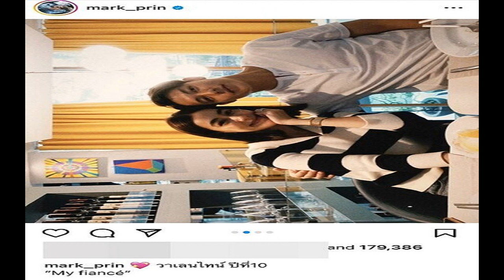เจ้าหน้าที่ชันสูตร เผยรู้สาเหตุ น้องดอม หมูป่า เสียชีวิตแล้ว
เจ้าหน้าที่ชันสูตร เผยรู้สาเหตุ น้องดอม หมูป่า เสียชีวิตแล้ว แต่ยังไม่สามารถให้ข้อมูลได้ รอการพิจารณาคดี จะมีขึ้นในวันที่ 6 ก.ค.66

หลังจาก น้องดอม ดวงเพชร พรหมเทพ อดีตนักฟุตบอลทีมหมูป่า อะคาเดมี่ ที่เคยตกเป็นข่าวโด่งดัง หลังจาก น้องดอม พร้อมเพื่อนร่วมทีม รวมทั้งหมด 13 คน และ โค้ชเอก เข้าไปติดในถ้ำหลวง ขุนน้ำนางนอน จ.เชียงราย ในปี 2561 เป็นเวลา 9 วัน เสียชีวิต ที่ประเทศอังกฤษ ยังมีคำถามตามมาว่าน้องดอม เสียชีวิตจากสาเหตุใด
พระอาจารย์ โพสต์ข่าวช็อก น้องดอม หมูป่าอะคาเดมี่ เสียชีวิตที่อังกฤษ
ล่าสุด บีบีซีไทย รายงานว่า ศาสตราจารย์แคทเธอรีน เมสัน เจ้าหน้าที่ชันสูตรศพอาวุโสของเลสเตอร์ ซิตี้ และเซาธ์ เลสเตอร์เชียร์ กล่าวว่า “มีการระบุสาเหตุการเสียชีวิตแล้ว โดยเป็นสาเหตุของการเสียชีวิตแบบเฉพาะกาลจนกว่าจะมีการไต่สวนอย่างเป็นทางการ โดยการสืบสวนและการไต่สวนยังคงดำเนินต่อไป แต่ฉันไม่อยู่ในสถานะที่จะให้ข้อมูลได้
ทั้งนี้ การพิจารณาคดี จะมีขึ้นในวันที่ 6 ก.ค.2566 ที่จะถึงนี้

ด้าน ตำรวจเลสเตอร์เชียร์ ให้ข้อมูลว่า การเสียชีวิตของดอม ไม่มีอะไรน่าสงสัยว่าเป็นอาชญากรรม
ขอบคุณข้อมูล บีบีซีไทย